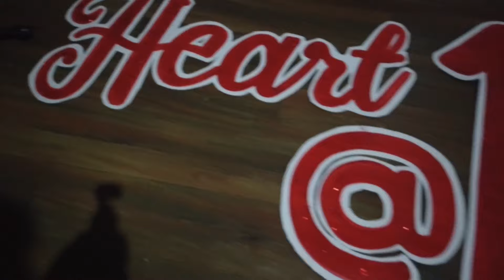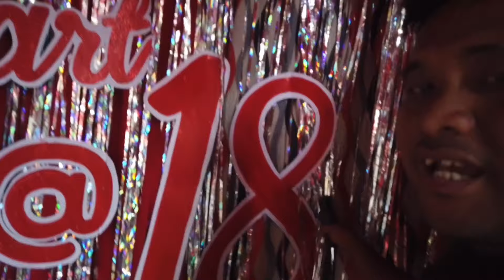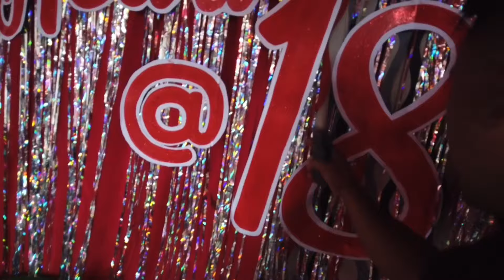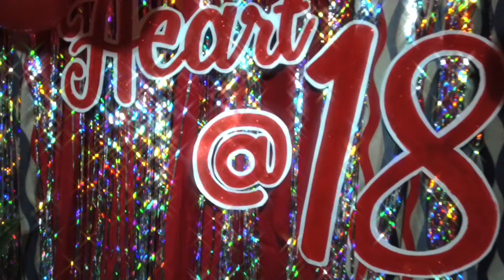Happy Valentine's day mga kaguhit /18th Birthday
salamt art tayu kaguhit